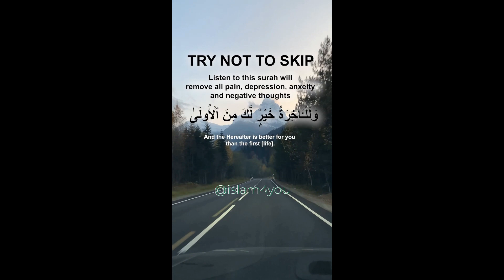This surah removes all pain, anxiety and depression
do not try to skip